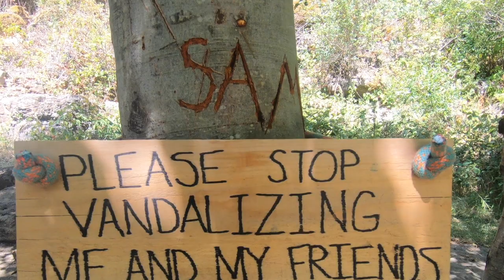White water-rafting in Oregon! *Rogue River*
Desert Life: Episode 10-Had the opportunity to go white-water rafting in Oregon with some buddies! I had never been to Oregon before. It was so beautiful. White-water rafting was also a first for me. The whole trip was too fun!